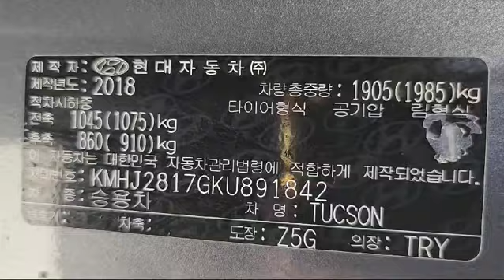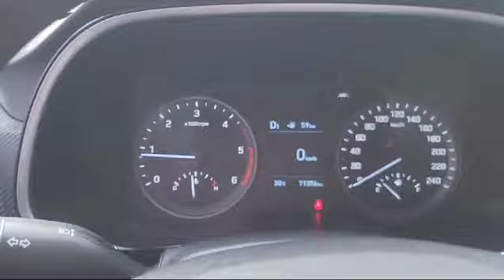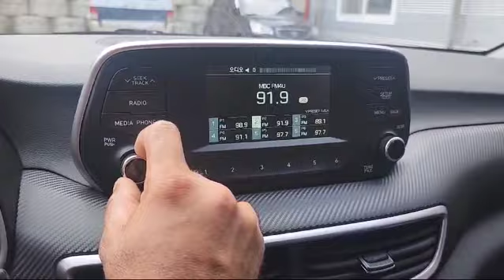2019 Hyundai Tucson KU891842+LEATHER SEATS+USB+Airbag+Radio